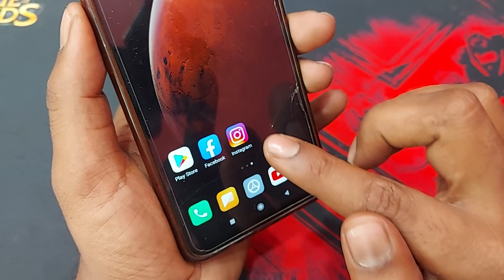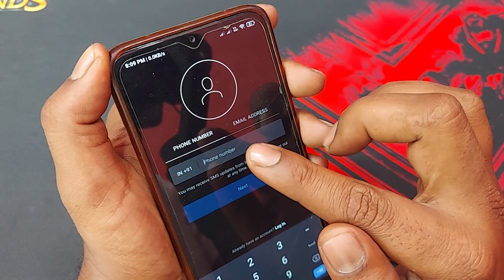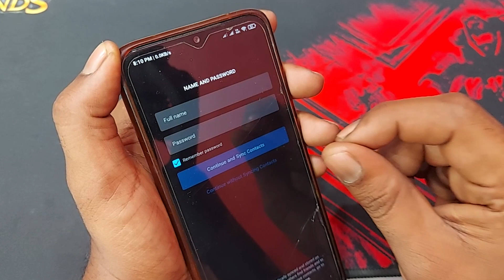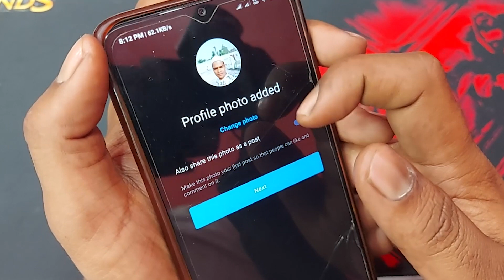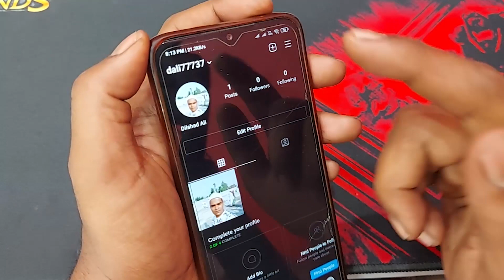Instagram ID Kaise Banaye || Instagram Account Kaise Banaye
Hi dosto is video me aapko ye btaunga instagram id kaise banaye aap agar ye shikhna chahte hai instagram account kaise banaye to ye video dekhne ke baad ye sheekh jayenge instagram ki id kaise banate hain maine is video me simpal aur aasan bhasha me shikhya hai instagram id kaise banate hain fir aapko ye pta lag ayega instagram ki id kaise banti hai aaj aapko instagram ki id banane ka tarika janne ko milega mujhe ummed hai aapko ye video psand ayega